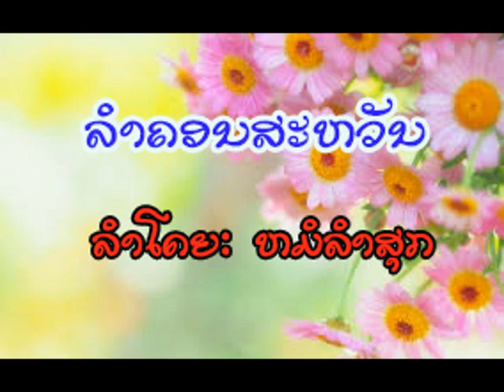ລຳຄອນສະຫວັນ -ລຳໂດຍ ຫມໍລຳສຸກ-ลำคอนสะหวัน-ลำโดย หมอลำสุก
ເພື່ອສົ່ງເສີມຂັບລຳລາວເຮົາ